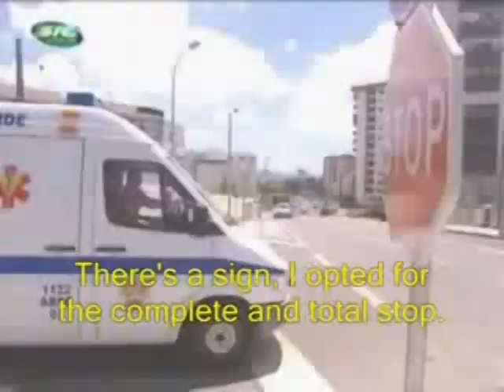Death By Romney Care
Republican presidential candidate Mitt Romney, who has called for scrapping President Barack Obama's 2010 U.S. healthcare law, said in remarks aired on Sunday that he likes key parts of "Obamacare" despite his party's loathing of it and wants to retain them.
Romney, who faces Obama in the Nov. 6 election, has vowed throughout the campaign to repeal and replace the Obama healthcare law. But asked about the Obama healthcare law on NBC's "Meet the Press" program, Romney said, "Well, I'm not getting rid of all of healthcare reform." "Of course, there are a number of things that I like in healthcare reform that I'm going to put in place," Romney added. "One is to make sure that those with pre-existing conditions can get coverage. Two is to assure that the marketplace allows for individuals to have policies that cover their family up to whatever age they might like."
The Obama healthcare law, among other provisions, prevents insurance companies from denying medical coverage to people who already are suffering from a medical condition. It also allows parents to keep their young-adult children on their health insurance plans until age 26.
The law is Obama's signature domestic policy achievement.
Elements of the state healthcare reform plan that Romney put in place as governor of Massachusetts served as a model for the federal law passed by the U.S. Congress and signed by Obama in 2010 despite unified Republican opposition.
"I say we're going to replace Obamacare. And I'm replacing it with my own plan. And even in Massachusetts when I was governor, our plan there deals with pre-existing conditions and with young people," Romney told "Meet the Press."
On the day the Supreme Court upheld the Obama law in June, Romney said the American people must vote the president out of office in order to "get rid of Obamacare." The law is the most sweeping overhaul since the 1960s of the unwieldy U.S. healthcare system.
The Obama law was meant to bring coverage to more than 30 million of the roughly 50 million uninsured and slow soaring medical costs. Republicans say it meddles in the lives of individuals and in the business of the states.
On the divisive social issue of abortion, Romney said it "would be my preference" that the landmark 1973 Roe v. Wade ruling legalizing it be overturned by any justices who he would appoint to the U.S. Supreme Court if vacancies come up.

 "Well, there are a number of things I think that need to be said about preserving and protecting the life of the unborn child. And I recognize there are two lives involved: the mom and the unborn child," Romney said.
"And I believe that people of good conscience have chosen different paths in this regard. But I am pro-life and will intend, if I'm president of the United States, to encourage pro-life policies," he added.